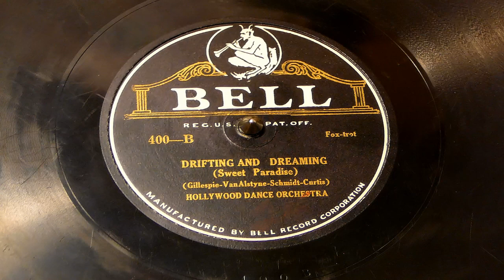Drifting And Dreaming - Hollywood Dance Orchestra-Lou Gold (Bell)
Recorded in February of 1926 and also released on Banner #1699. Lou Gold was a popular pianist, composer, and bandleader in the 1920's who performed often at the Club Wigwam in New York City and produced hundreds of high-quality dance band records for a number of labels. He always hired top studio musicians for his band, and featured such notable sidemen as Red Nichols and Jimmy Dorsey.